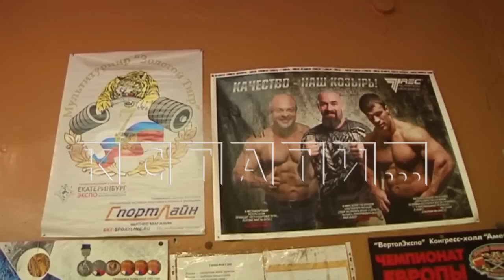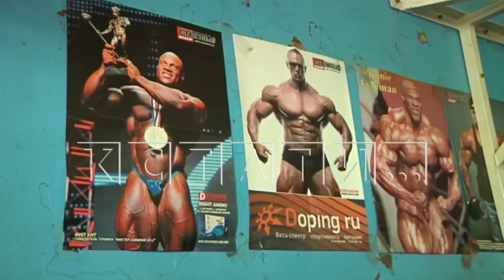66 лет чемпионству не помеха - секрет спортивных побед железной леди из Балахны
Секрет железного здоровья в железном спорте. В этом уверена Надежда Александровна Марочкина - многократная чемпионка мира и Европы по пауэрлифтингу среди ветеранов. Всю жизнь проработав на стройке, после выхода на пенсию она стала скучать по тяжелой нагрузке и нашла выход. Три раза в неделю ходит в зал и поднимает по несколько тонн за тренировку.